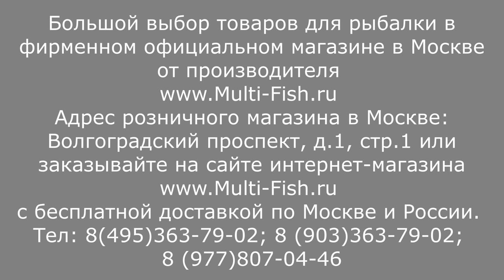VOLZHANKA STORM BOLO (ВОЛЖАНКА ШТОРМ БОЛО) - СИЛОВОЕ БОЛОНСКОЕ УДИЛИЩЕ. Подробный ОБЗОР СЕРИИ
Силовое БОЛОНСКОЕ удилище VOLZHANKA STORM BOLO (ВОЛЖАНКА ШТОРМ БОЛО) с кольцами можно купить в фирменном магазине с доставкой по России, Белорусии, Казахстану. Видео-обзор серии универсальных болонских удилищ Volzhanka Storm bolo от эксперта и разработчика удилищ Максима Балаева.
Удилище Волжанка Шторм боло является универсальным удилищем с кольцами, которое создано для ловли крупной и сильной рыбы. Серия болонез Шторм выполнена из карбона высокой модульности, имеет усиление колен и армированную усиливающую нить на каждом колене кроме верхних двух.
Строй средний, средне-быстрый, тип сложения - телескопический. Купить болонское удилище Volzhanka Storm bolo (Волжанка Шторм боло) в фирменном магазине с бесплатной доставкой по России
Официальный магазин товаров Волжанка Multi-Fish.ru сайт тел 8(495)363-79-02, 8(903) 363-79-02, 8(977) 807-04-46.
Любой покупатель магазина Мульти-фиш имеет возможность БЕСПЛАТНО получить до двух запасных частей в год в период действия акции.

Наши преимущества:
2. САМЫЕ НИЗКИЕ цены со склада производителя, по Программе лояльности магазина Мульти-Фиш!
3. БЕСПЛАТНАЯ доставка по Москве и России в рамках Программы лояльности!
4. БЕССРОЧНАЯ гарантия на заводской брак на ВСЕ УДИЛИЩА!
5. Свой фирменный СЕРВИС-ЦЕНТР работающий более 20 лет! с ПОЖИЗНЕННОЙ гарантией на место ремонта!